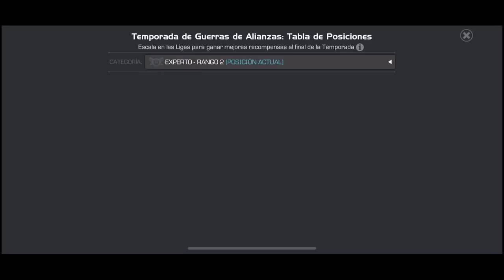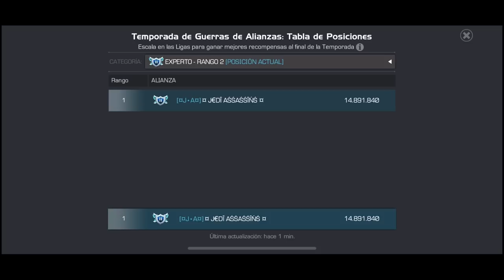UNA RANKEADA DE ULTIMO MOMENTO | RANGO 4 #27 | MCOC